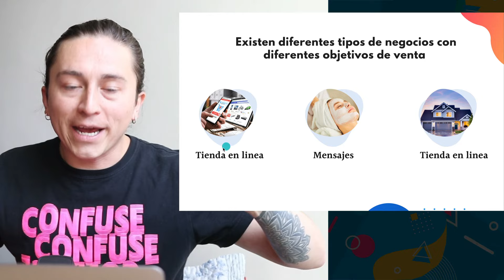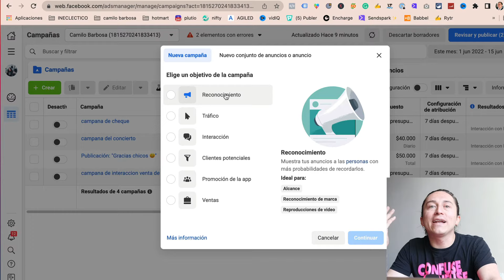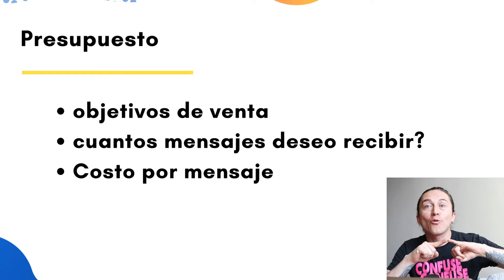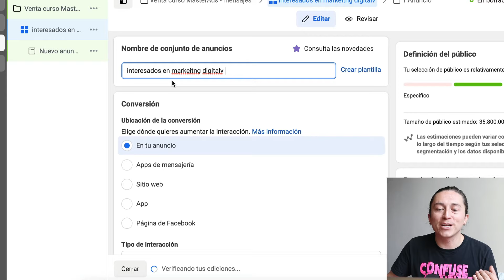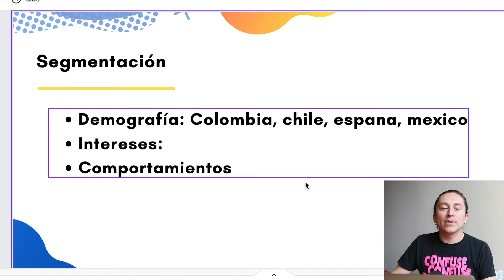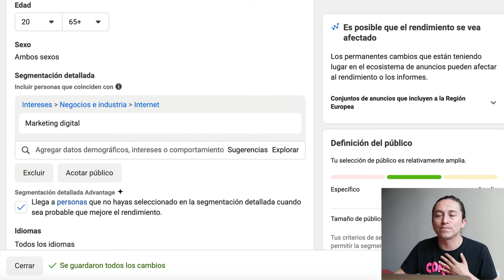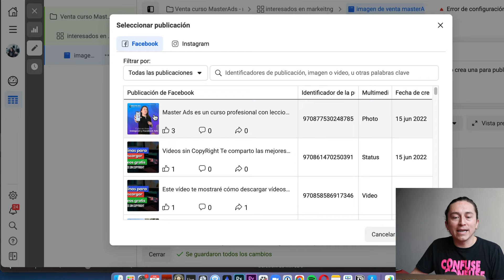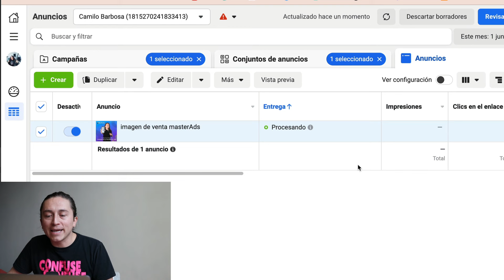Cómo hacer publicidad en instagram ads 2024 Paso a paso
En este video, te mostraré paso a paso cómo crear anuncios y campañas en Instagram. No solo aprenderás a crear un anuncio desde cero, sino también a agregar tu método de pago, configurar una campaña, segmentar tu cliente ideal, publicar el anuncio y configurar mensajes con soporte automatizado  para aumentar tus ventas y clientes

00:00 publicidad en instagram paso a paso
00:17 administrador de anuncios en instagram
00:33 porque no usar el botón de promoción en instagram
01:25 esto es lo que vas a aprender
02:11 administrador de anuncios y meta business suite
03:06 Facturación instagram
03:29 agregar tarjeta de crédito en instagram
03:47 crear anuncio en instagram
04:52 objetivos de campaña de instagram
08:25 presupuesto
14:30 como segmentar en instagram
21:45 ubicaciones publicidad en instagram
22:15 publicar anuncio en instagram
24:45 crear mensajes y soporte automatizado
26:54 analizar métricas y. campaña de instagram

👋 Aprende conmigo 👇

🚀 ¿Quieres aumentar tus ventas en Facebook, Instagram y Whatsapp? Apúntate a mi curso

🚀 ¿Quieres aumentar aprender las habilidades más demandadas y mejor pagas del marketing digital? Apúntate a mi curso Talleres accionables

🔥 Cursos gratis🔥

🔥 Grupos de Telegram y Whatsapp🔥

Mis redes